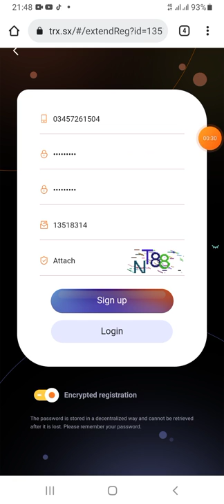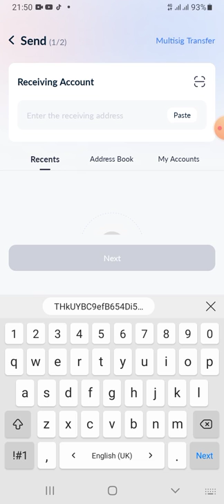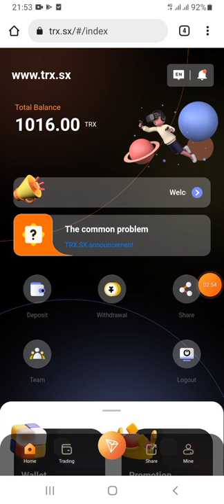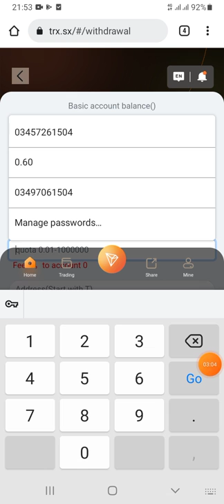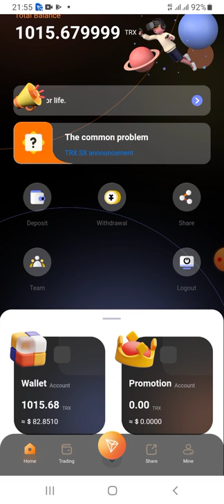free trx// daily trx free// trx mining site//new trx erning site//signup bonus 1000trx=81.5$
trx link